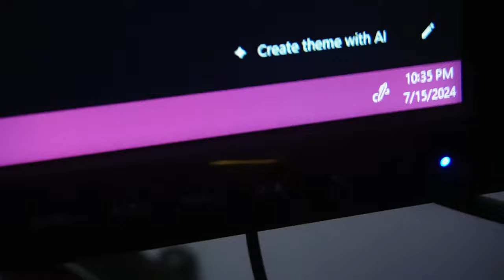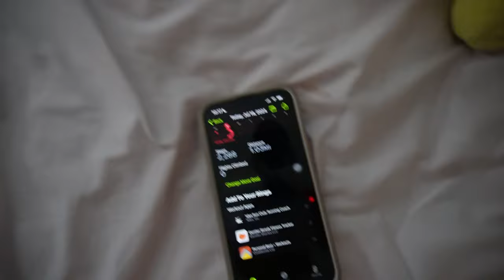gamer has a productive day for once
NO MORE ROTTING!!! I spend so much time inside at my computer and on my phone i decided to try and have the most productive day of my life!!

& become a member for special emojis and secret videos!!!

✮⋆˙SOCIALS✮⋆˙